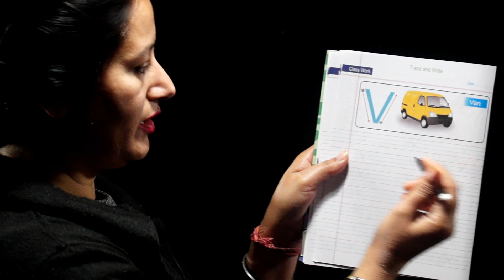THURSDAY WORK- NURSERY